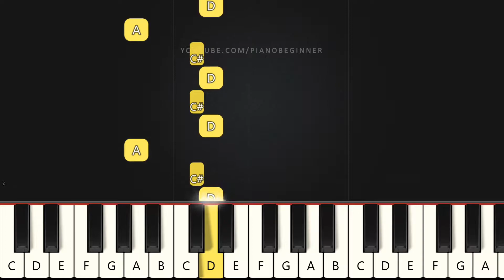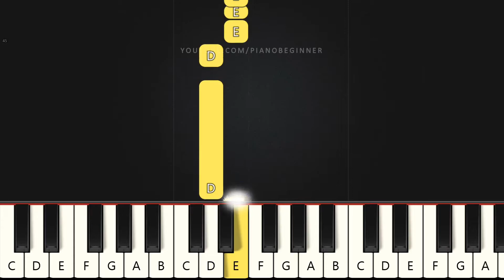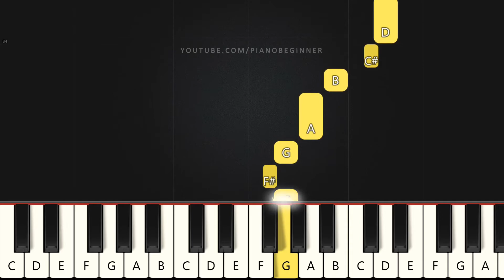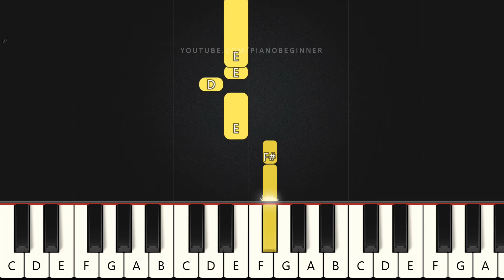Euphoria - BTS | Beginner Piano Tutorial | Easy Piano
Learn how to play Euphoria - BTS on this EASY Piano Tutorial Beginners.

neoneun nae salme dashi tteun haetbit
eorin shijeol nae kkumdeure jaerim
moreugesseo i gamjeongi mwonji
hokshi yeogido kkumsogin geonji

kkumeun samage pureun shingiru
nae an gipeun gose a priori
sumi makhil deushi haengbokhaejyeo
jubyeoni jeomjeom deo tumyeonghaejyeo

jeogi meolliseo badaga deullyeo
kkumeul geonneoseo supul neomeoro
seonmyeonghaejineun geu goseuro ga
Take my hands now
You are the cause of my euphoria

Euphoria

Euphoria

Close the door now
When I’m with you I’m in utopia

neodo nacheoreom
jiwojin kkumeul chaja hemaesseulkka
unmyeong gateun heunhan malgwan dalla
apeun neoye nunbichi nawa gateun goseul boneun geol
Won’t you please stay in dreams?

Euphoria

morae badagi gallajindaedo
geu nuga i segyel heundeureodo
jabeun son jeoldae noji marajwo
jebal kkumeseo kkaeeonaji ma

Euphoria (euphoria)

Euphoria